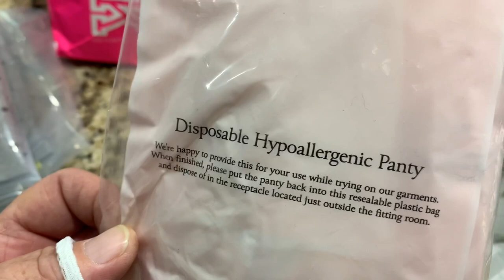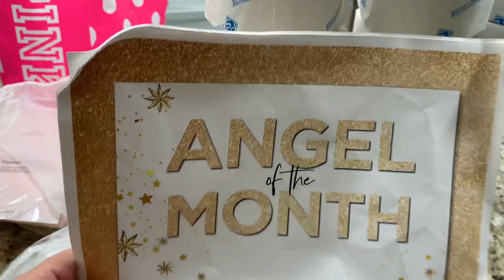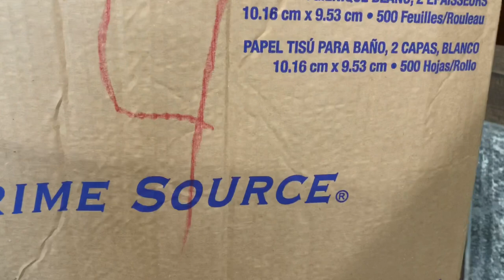Dumpster Diving / Victoria’s Secret Amazing Haul 😉 , TJMAXX Haul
Wow 😳 I couldn’t believe my eyes when I found all of this toilet tissue , trash bags , lotion from Victoria’s Secret & then a small haul from TJMAXX & another place . How in the world do you throw out something like toilet tissue at a time like this , when people are still having trouble finding it on the shelves . But that’s ok my Family can use it . I would love to have you as part of my Family . I love you all & be safe , God Bless you 🙏🏻❤️
If you would like to send me a card , letter ,etc my address is
Angie Blackmon
Van Wyck SC 29744